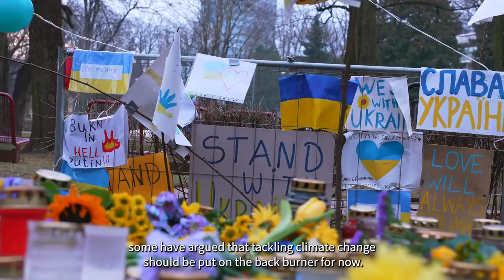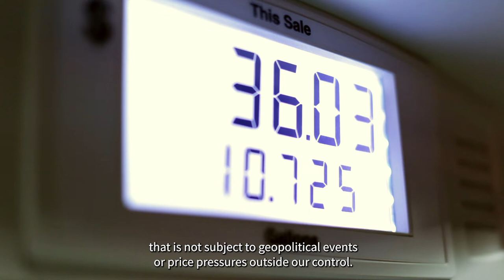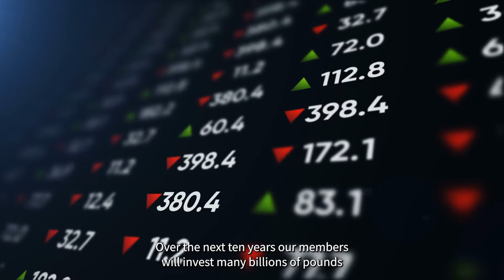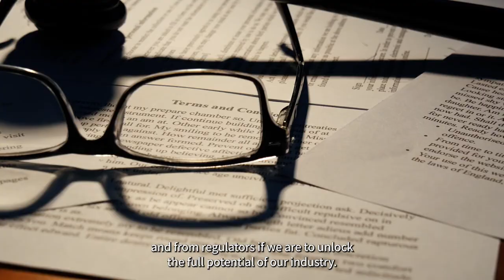ABI's Climate Change Roadmap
Climate change is the biggest challenge facing our industry and our planet. ABI Director General Hannah Gurga explains why we need to act now and what further action our sector could take, with the help of the UK Government & regulators.